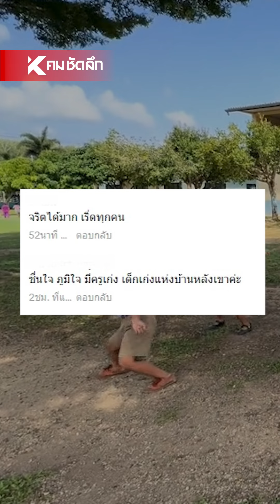จริตวาดขา คือที่สุด | SCLbb111 : คมชัดลึก ออนไลน์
ความเพลงลิงกินกระท้อน ที่ทำให้รู้ว่าโรงเรียนบ้านหลังเขา จ.ตรัง มีเชียร์ลีดเดอร์ที่ปังไม่แพ้ใคร แล้ววันนี้คุณครูมีคลิปก่อนลงสนามแข่งมาให้ชมกับเพลงซู่ๆซ่าๆ ที่จริตวาดขาแต่ละคนมันเลิศมาก เป็นยังไงไปชมคลิปกันเลย